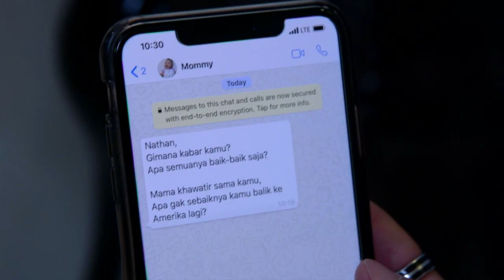CAHAYA TERINDAH - Apa Yang Sebenarnya Nathan Pikirkan? [07 Oktober 2019]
Saksikan sinetron Cahaya Terindah bersama Rayn Wijaya Sebagai Marvel, Ranty Maria Sebagai Indah, Dhea Annisa sebagai Tasya, Atalarik Syach sebagai Hendardi, dan Nova Eliza sebagai Merry